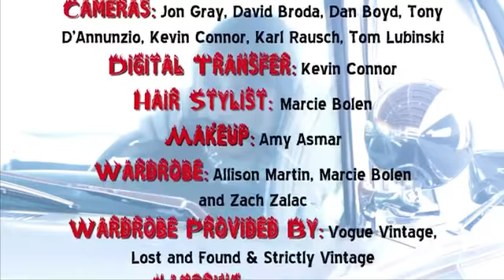White Shag Die for Me Official